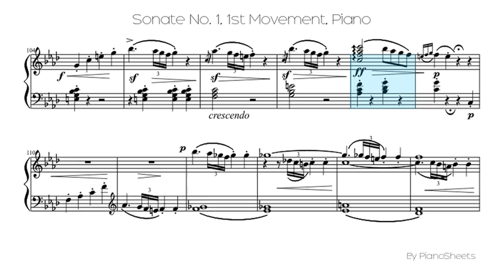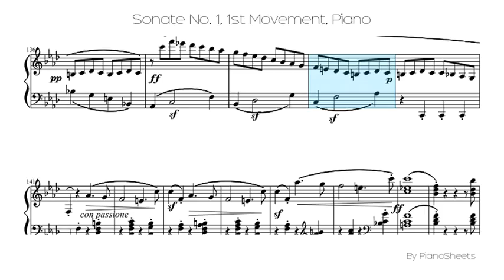Sonate No. 1, 1st Movement [Piano Solo]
Piano Solo Sheet: Sonate No. 1, 1st Movement